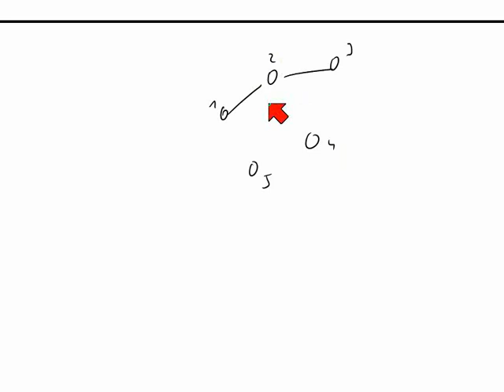Graphentheorie - Wege, Pfade, Zyklen, Kreise